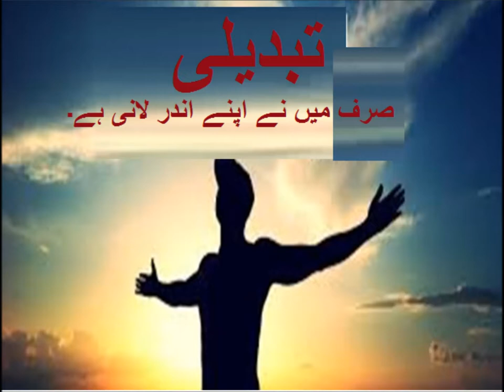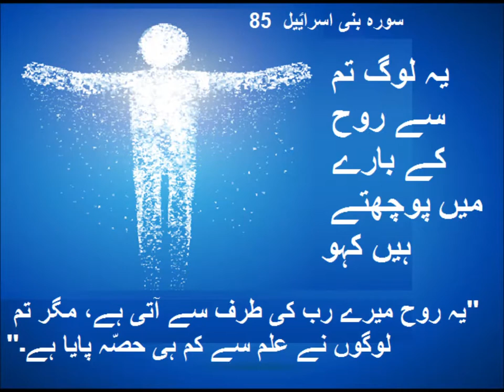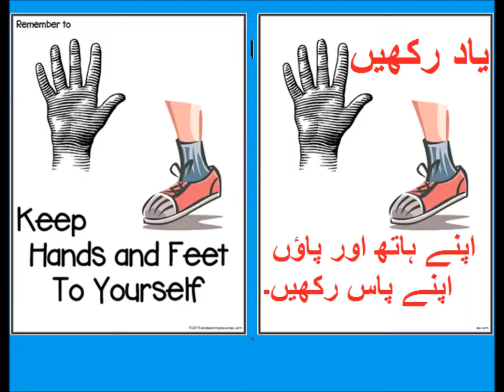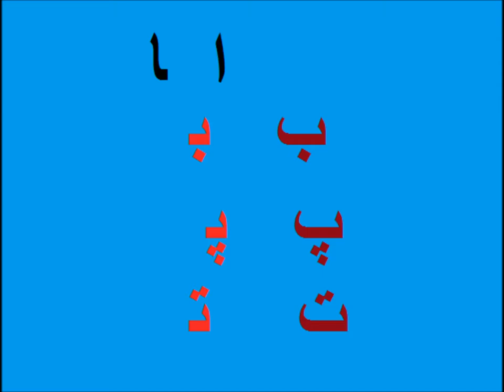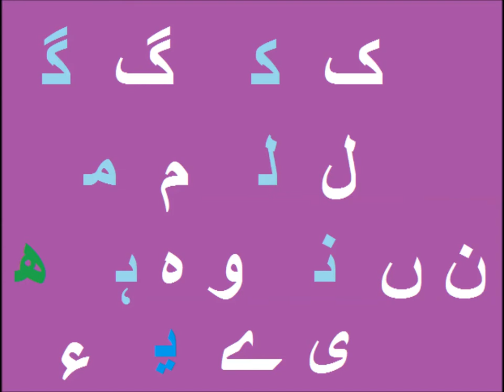Urdu Jor Tor/ اردو جوڑ توڑ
Class 3 Urdu sabaq 1, Learn Urdu, آؤ پڑھنا سیکھیں
learn haroof e tahaji full and half forms for grade 3 kids